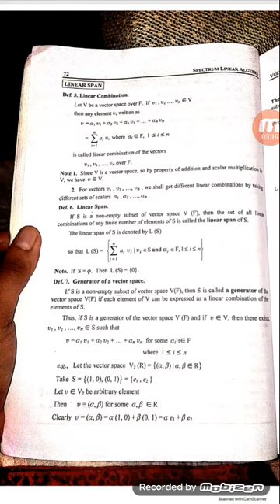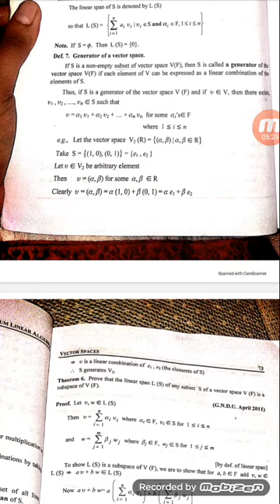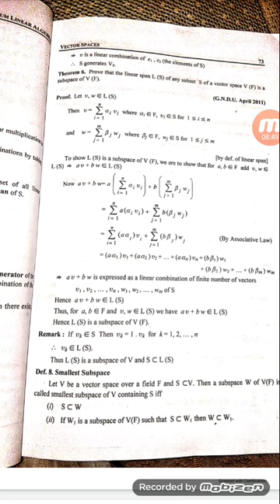Linear span art1,2(1)